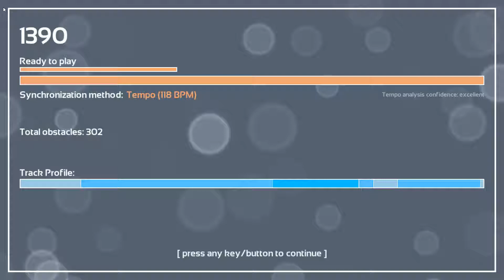Melody's Escape: You Wouldn't Know - Jonathan Coulton; Ellen McClane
Game: Melody's Escape
Song: You Wouldn't Know
Artist: Jonathan Coulton; Ellen McClane